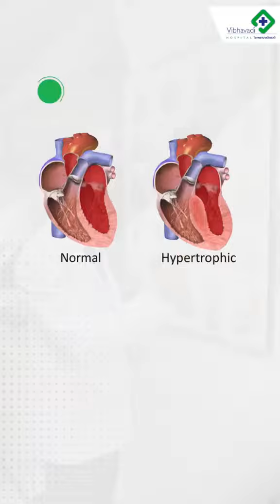โรคกล้ามเนื้อหัวใจคืออะไร คลิปนี้มีคำตอบ | โรงพยาบาลวิภาวดี Vibhavadi Hospital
🫀 โรคกล้ามเนื้อหัวใจคืออะไร คลิปนี้มีคำตอบ 👨‍⚕

คนไข้ที่มีอาการของกล้ามเนื้อหัวใจโต มักจะเหนื่อยง่าย หัวใจโต อาจมีภาวะหัวใจล้มเหลวร่วมด้วยหรือที่เรียกว่าน้ำท่วมปอด

รู้ก่อน ป้องกันก่อน ปลอดภัยกว่า ตรวจภาวะกล้ามเนื้อหัวใจผิดปกติ ด้วยเครื่อง ECHOCARDIOGRAM คลื่นเสียงสะท้อนความถี่สูง ช่วยให้แพทย์สามารถวินิจฉัยอาการป่วยของผู้ป่วยได้อย่างแม่นยำ

🏥 ศูนย์หัวใจ รพ.วิภาวดี
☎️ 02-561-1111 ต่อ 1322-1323